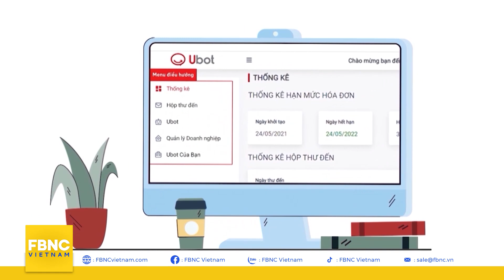FPT Techday 2021: Quy tụ các xu hướng công nghệ mới | FBNC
FPT Techday 2021: Quy tụ các xu hướng công nghệ mới
Ngày 03/12/2021 - Diễn đàn Công nghệ FPT Techday 2021 đã diễn ra theo hình thức trực tuyến với chủ đề “Tái thiết toàn diện, bứt phá trong Bình Thường Xanh” (Thrive in The Green Normal), thu hút hơn 100.000 người tham dự trực tiếp trên nhiều nền tảng khác nhau. Sự kiện quy tụ các xu hướng công nghệ mới của FPT, một lần nữa khẳng định vai trò tiên phong chuyển đổi số hướng đến mục tiêu giúp các tổ chức, doanh nghiệp tái thiết toàn diện, bứt phá trong bình thường xanh, đồng thời tạo sân chơi trí tuệ cho các tài năng công nghệ trẻ.

FBNC
ĐỒNG TIỀN THÔNG MINH - CUỘC SỐNG THÔNG MINH